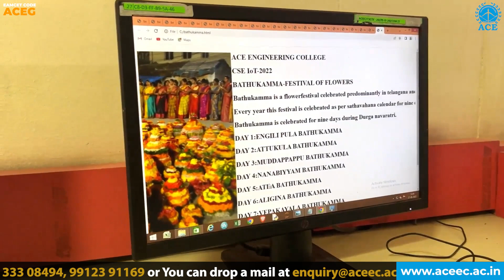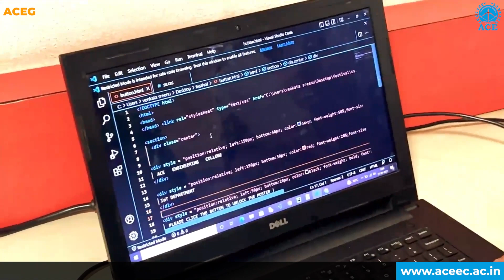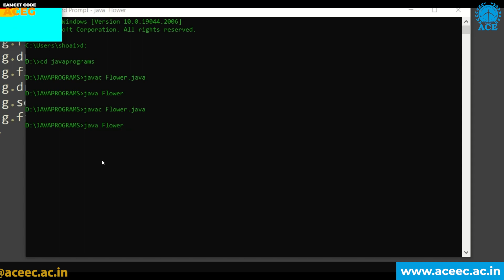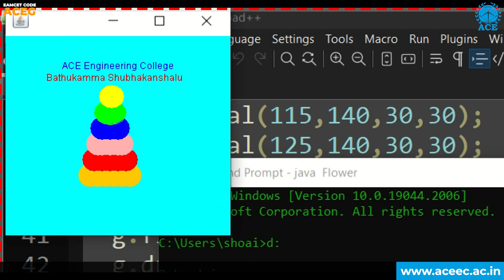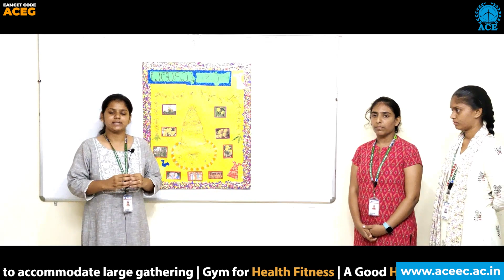Coding Contest for Bathukamma Creation using Java & Python | ACE Engg College - Autonomous- Hyd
Coding Contest for Bathukamma  Creation using Java  & Python  | ACE Engineering College (ACEG) - Autonomous- Hyderabad